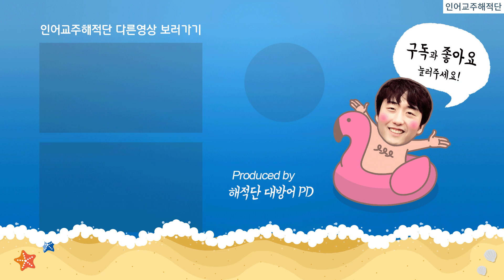미국에서 굴을 파김치랑 먹는다고?? Americans Eat Oysters with Kimchi??